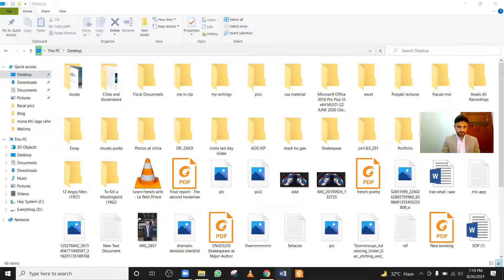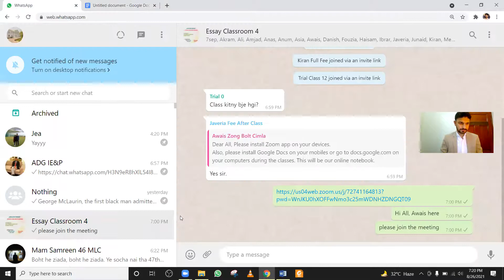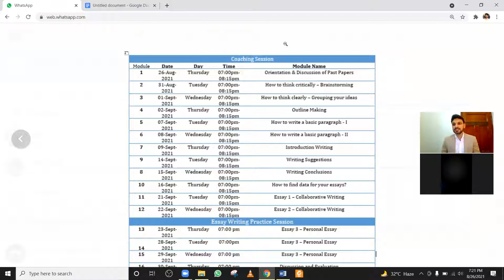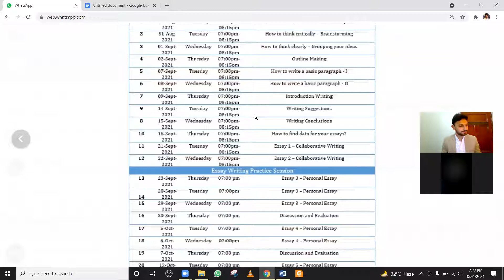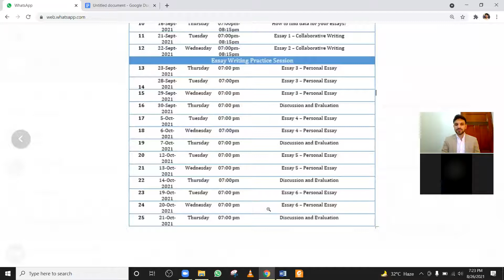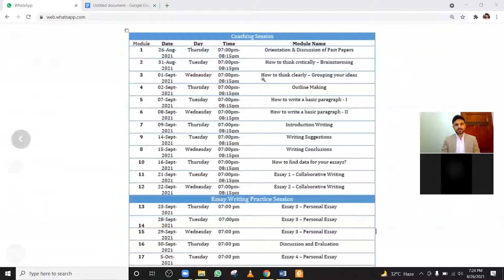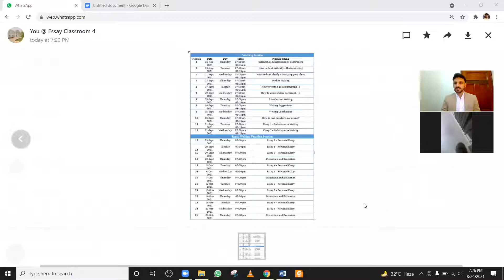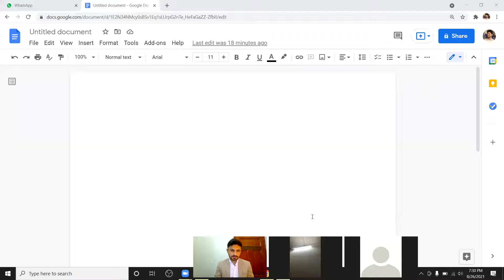CSS English Essay Paper Part 1| CSS Exam 2021 | PMS 2021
Follow our Facebook page for daily insights regarding CSS

Following questions are answered in this Video.
How to write a comprehensive essay for CSS examination? What are the essentials of CSS essay writing? What should be the structure of CSS essay writing? How to present ideas and opinions in CSS essay paper? Why grammatical accuracy and good vocabulary is important for CSS Essay paper? How to make an outline in CSS essay paper? Importance of good English grammar for essay paper.